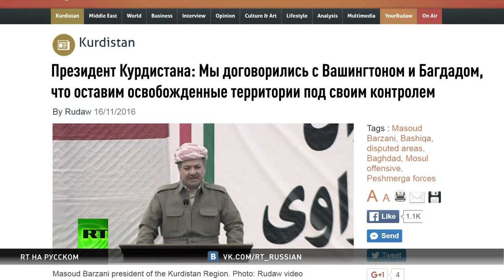Трудности перевода: о чем договорились Вашингтон и президент Иракского Курдистана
Президент Иракского Курдистана Масуд Барзани заявил, что отряды пешмерга, участвующие в операции в Мосуле, останутся на освобожденных от террористов «Исламского государства» территориях. По его словам, у курдов существуют договоренности с Вашингтоном и Багдадом по этому вопросу, однако США, похоже, не разделяют подобную точку зрения. С подробностями — корреспондент RT Гаяне Чичакян.